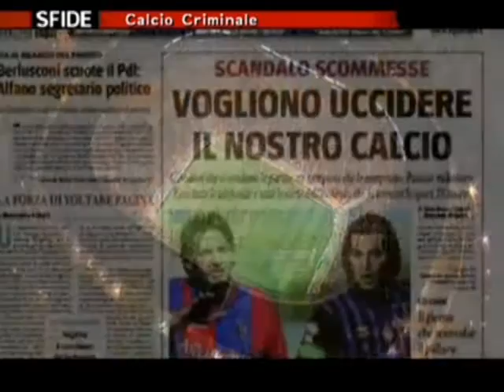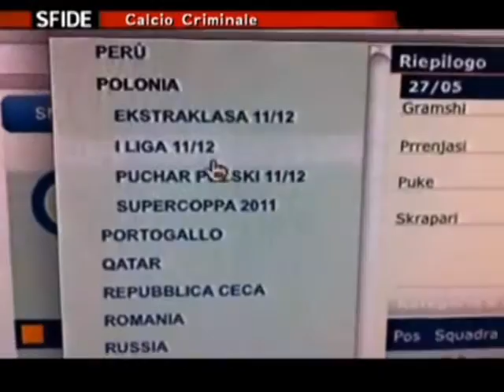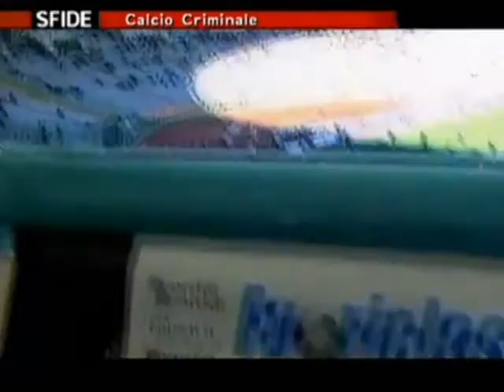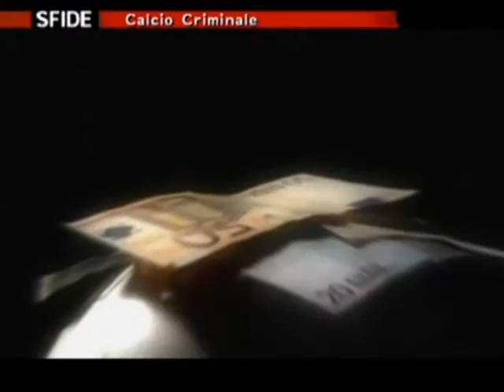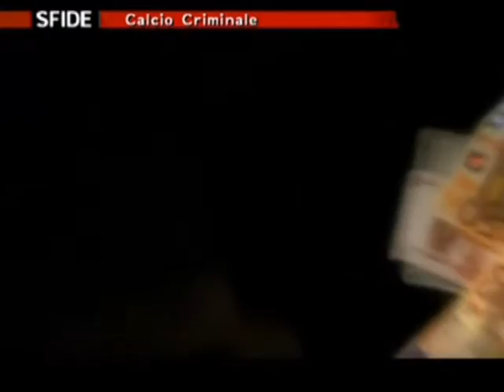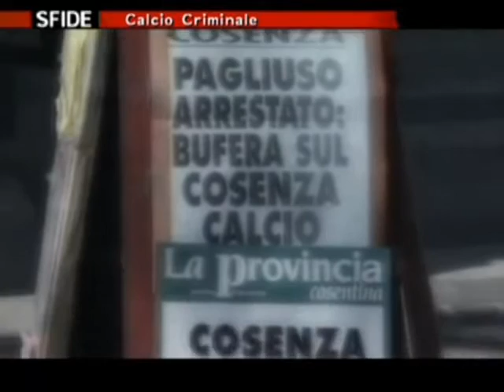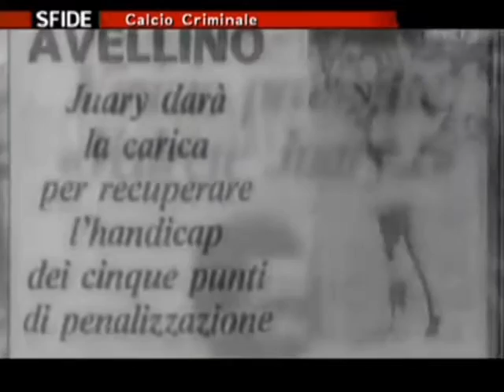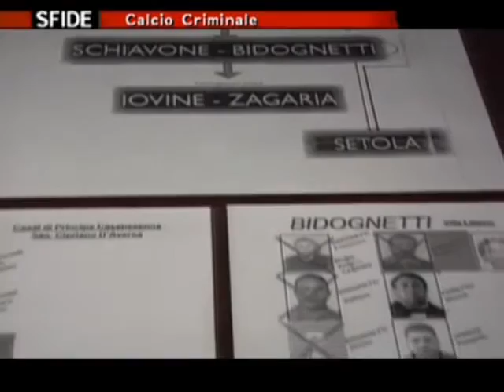CALCIO CRIMINALE (da: "Sfide"/2011)